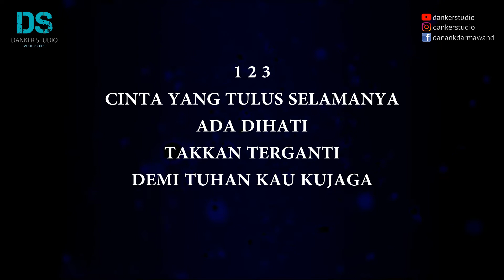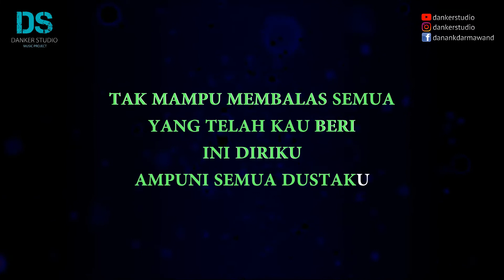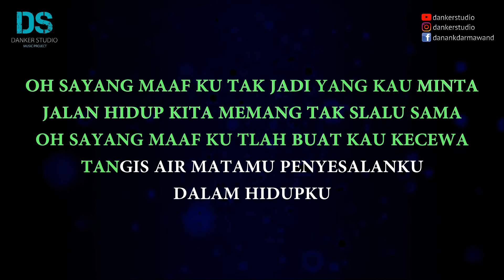Cokelat - drama (karaoke version) tanpa vokal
Cokelat - drama (karaoke version) by danker studio

WARNING !!!